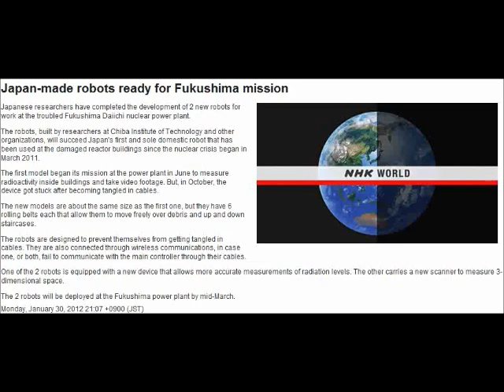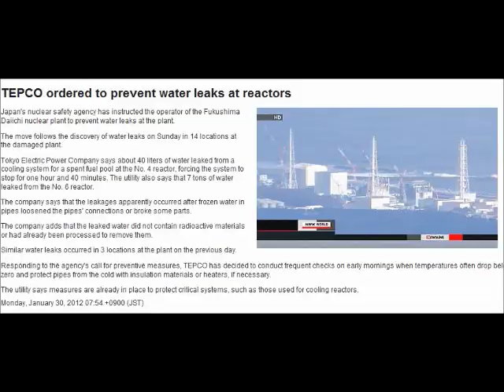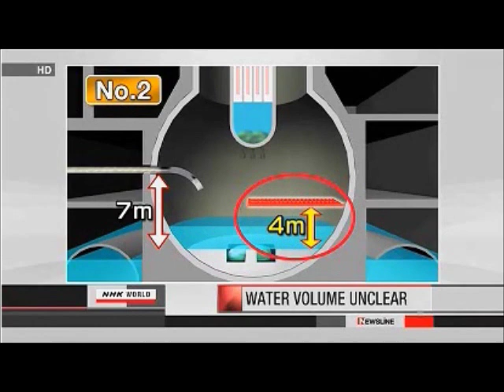Fukushima Nuclear Plant Failures/Updates, Jan 30 - Feb 3 2012